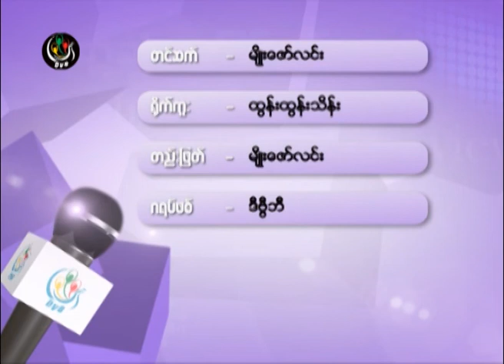DVB - Interview U Nyan Win (NLD) 20141103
DVB TV - ေတြ႕ဆုံေမးျမန္းျခင္း
ဦးဥာဏ္၀င္း ( NLD )